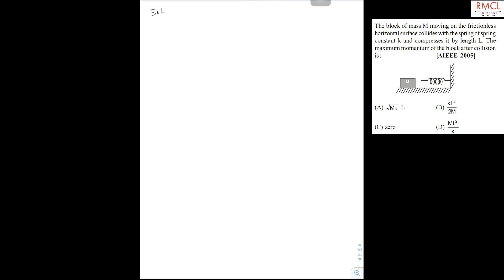Systems of particles and rotational motion 6